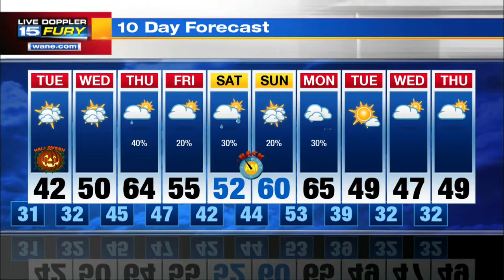Tuesday Preview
A cold Halloween is coming our way